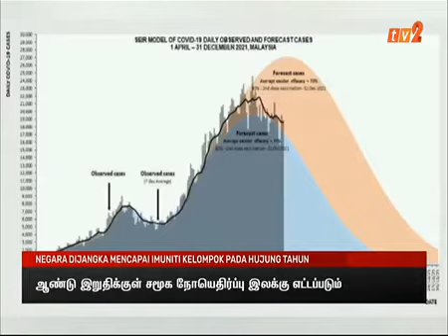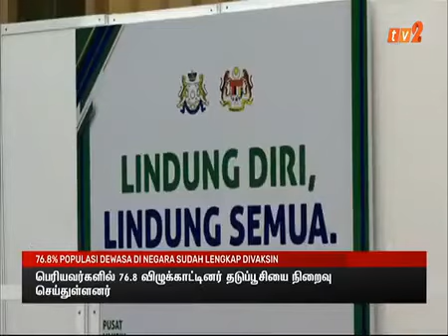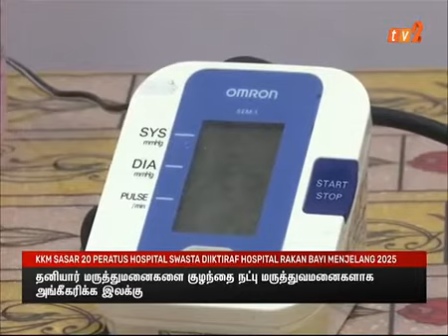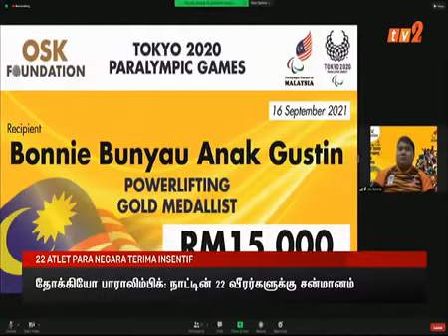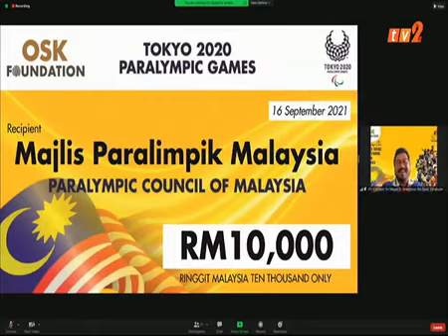17 SEPT 2021- BERITA TAMIL